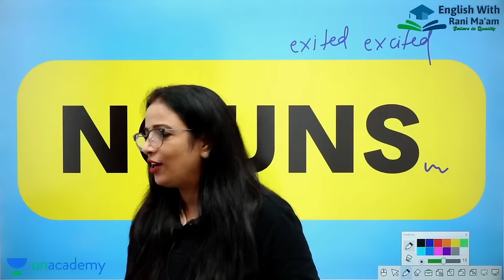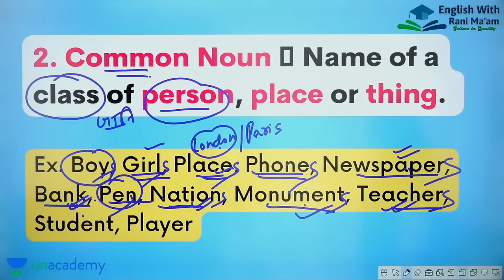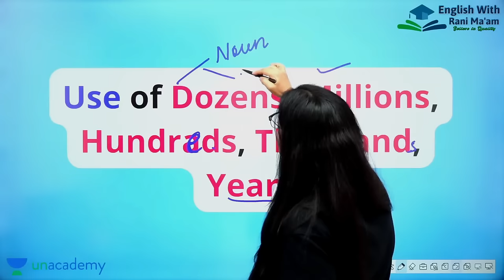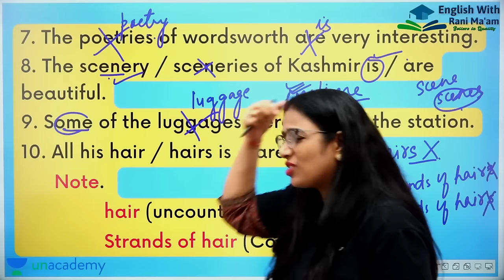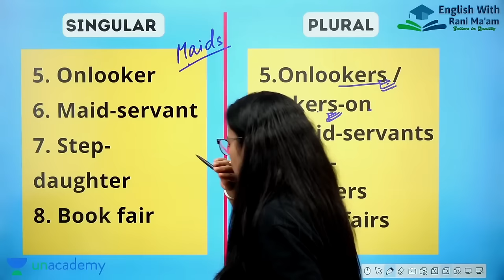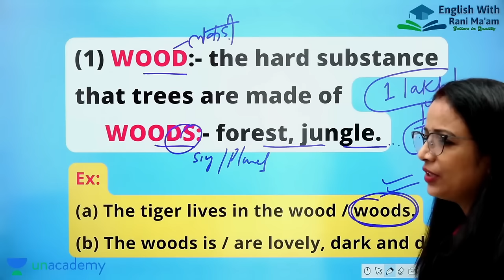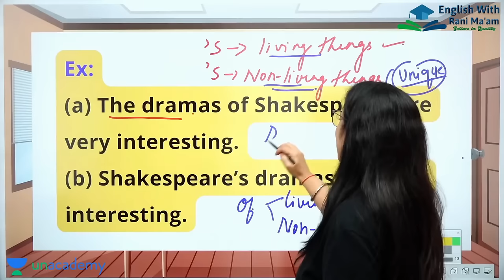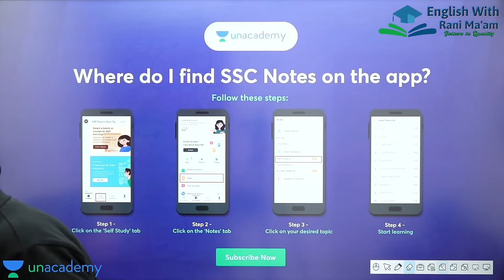1 Video में Noun खत्म | Noun सीखे आसान भाषा में | English Grammar for Beginners | Rani Ma'am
If you're preparing for competitive exams like SSC CGL, CHSL, MTS, GD, Steno, CPO, SSC Phase Exams, CDS, NDA, Bank, ESIC, or any other, mastering nouns is crucial for your success. 📚

📖 Nouns are the foundation of language, and in this video, Rani Ma'am provides you with a solid understanding of what nouns are and their various types. Whether you're a beginner or looking to strengthen your grammar skills, this video is designed to benefit learners of all levels.

📌 Here's what this tutorial will cover:

📝 Definition of Nouns
🌟 Types of Nouns (Proper Noun, Common Noun, Abstract Noun, Material Noun, Collective Noun)
❓ Common Questions about Nouns
📋 Noun Chart for easy reference
✍️ Examples to reinforce your understanding
🧐 Noun Clauses demystified
📦 Practical exercises for Noun practice
📒 Lists of Noun words
📚 Preparing for competitive exams? Learn how Nouns are vital for your success.
🔑 Understanding nouns, including pronouns, proper nouns, and common nouns, will give you a solid foundation to tackle the language skills section of your exams. Competitive exams often include questions related to nouns, so make sure to watch this video to boost your confidence and scores.

👩‍🏫 Join Rani Ma'am on this educational journey, and let's explore the world of nouns together.

0:00 what is noun
0:20 noun ki definition
0:30 noun ki paribhasha
01:30 kinds of noun
02:45 proper noun
03:50 abstract noun
07:10 common noun
08:30 collective noun
20:10 types of noun
01:04:00 noun clause
01:015:00 noun kise kahate hain
01:30:10 common noun and proper noun
01:40:05english grammar noun
02:01:00 noun examples
02:07:00  noun definition and types
02:21:00 forms of noun
02:35:00 noun definition for class 1
03:01:00 noun phrase present perfect indicative
03:11:00 noun clause examples
03:15:00 noun and proper noun
03:15:00 End